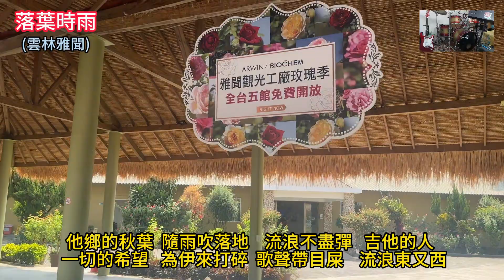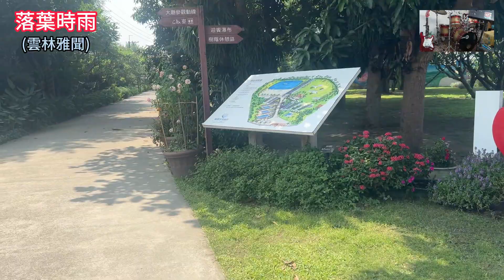落葉時雨24oct010 (桂花咖啡樂團)聽歌 練歌 遊台灣 (雅聞峇里海岸觀光工廠)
雲林斗六的「雅聞峇里海岸觀光工廠」是座充滿南洋海島度假風情的特色觀光景點園區。 在 雅聞峇里海岸觀光工廠 內處處可以看到棕櫚樹、茅草屋、石雕像，甚至還能欣賞繽紛的玫瑰園園區很適合情侶來這約會，也適合帶小朋友玩 …